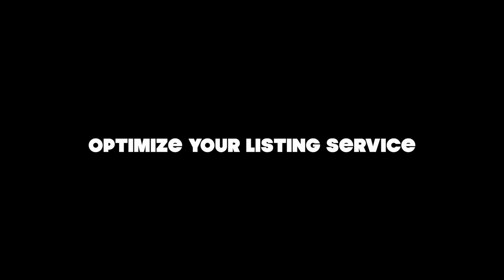How It Works